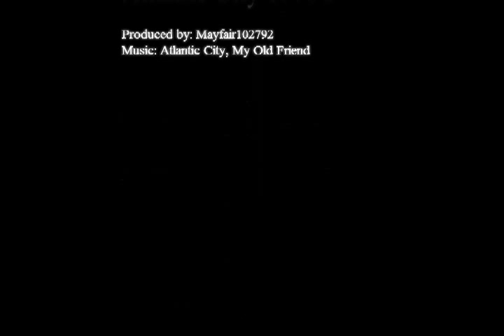Atlantic City 1970's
This Film is Respectfully Dedicated to my grandfather Howard Bennaman who loved Atlantic city the Most.